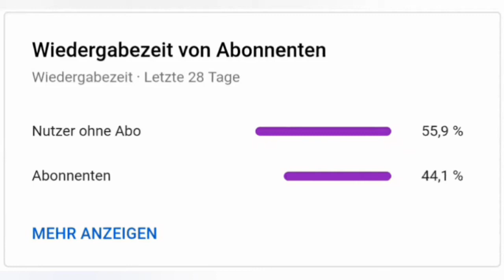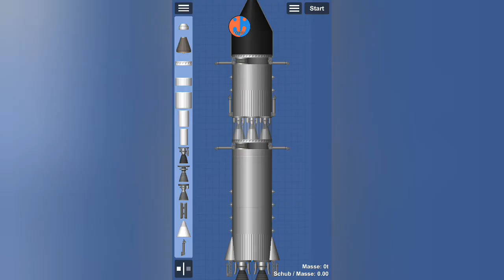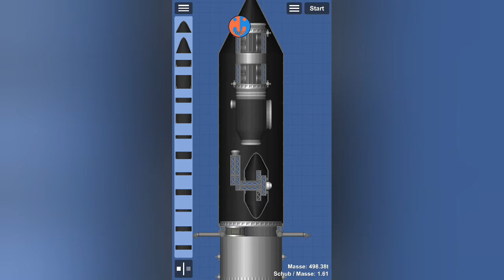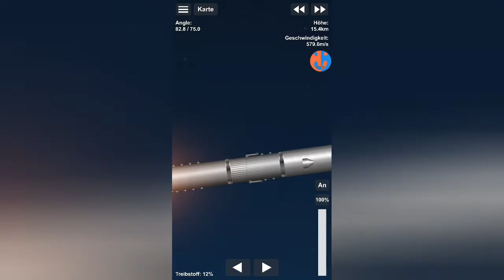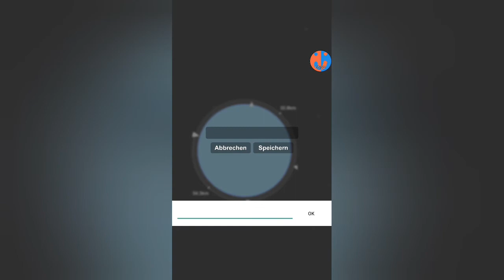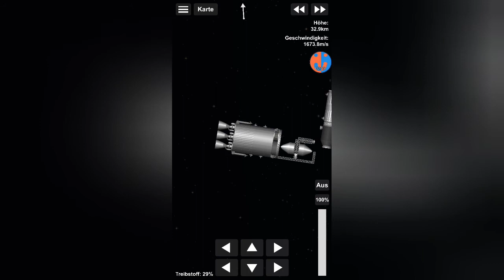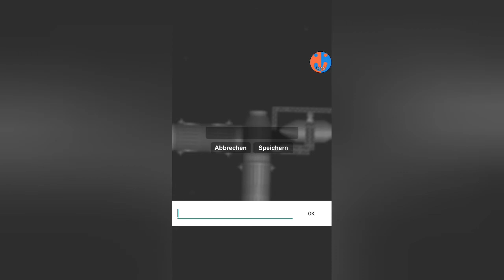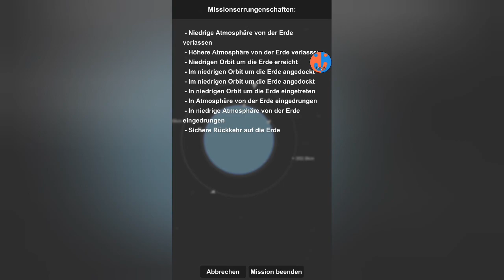Fortschritte... (2/3) | SFS Colony #9